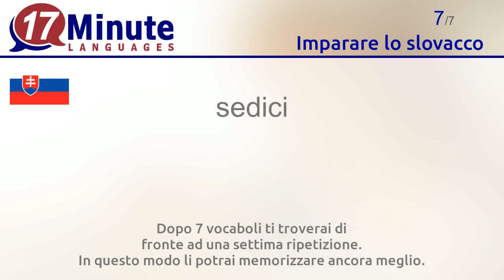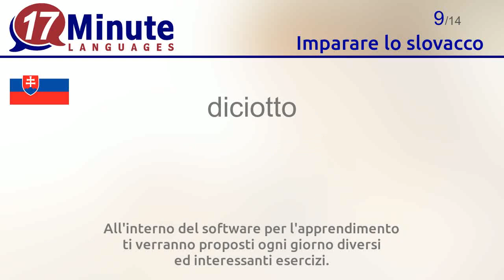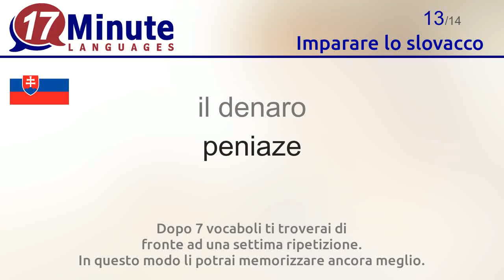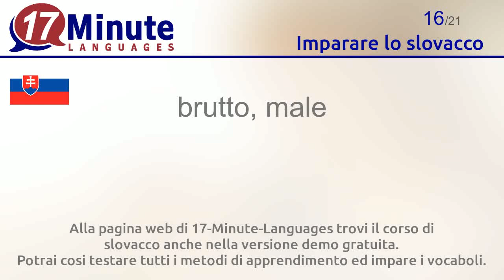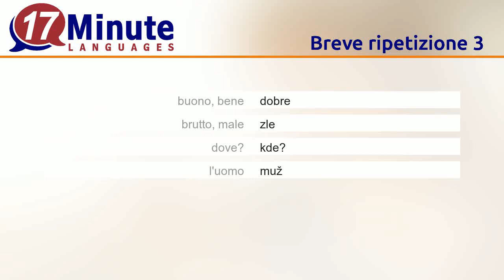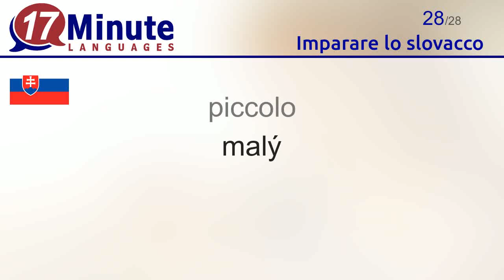Imparare lo slovacco (Parte 2)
In questo video apprenderai i vocaboli più importanti in slovacco

Alla pagina web di 17-Minute-Languages trovi il corso di slovacco anche nella versione demo gratuita. Potrai cosi testare tutti i metodi di apprendimento ed impare i vocaboli.
17-Minute-Languages: Software per l'apprendimento per Windows, Mac, Linux, Android, iOS.
Impara lo slovacco molto più velocemente rispetto ai tradizionali metodi di apprendimento

Con questo video apprenderai i seguenti vocaboli in slovacco:
giovane = mladý
undici = jedenásť
dodici = dvanásť
tredici = trinásť
quattordici = štrnásť
quindici = pätnásť
sedici = šestnásť
diciassette = sedemnásť
diciotto = osemnásť
diciannove = devätnásť
venti = dvadsať
arrivederci = Dovidenia.
il denaro = peniaze
domandare = pýtať sa
buono, bene = dobre
brutto, male = zle
dove? = kde?
l'uomo = muž
la donna = pani
il bambino = dieťa
incontrare = stretnúť
l'amico = priateľ
l'acqua = voda
la birra = pivo
la colazione = raňajky
mangiare = jesť
bere = piť
piccolo = malý